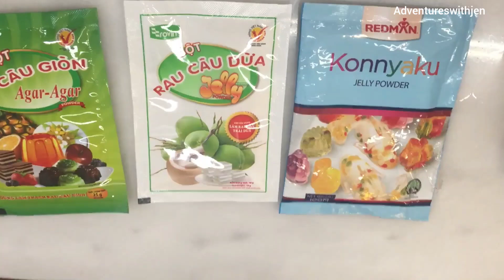How to make 3D Jelly Flowers-beginning class-jelly art-gelatin flowers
Beginning class the tehnique how to make 3D jelly flowers .